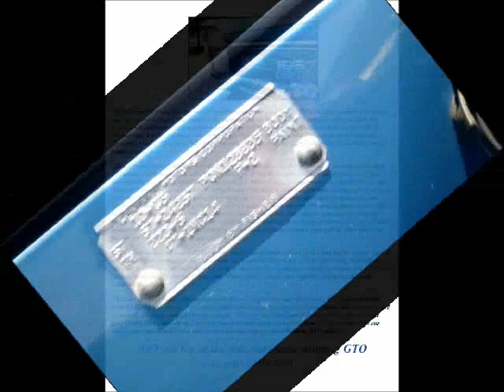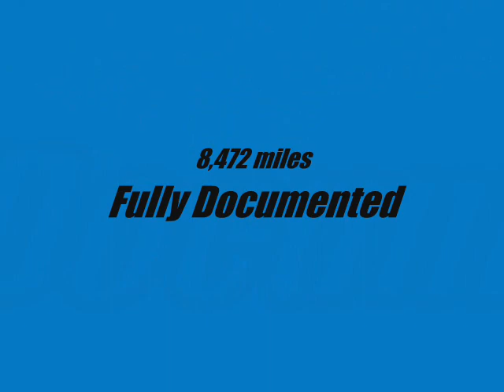1967 Pontiac GTO Convertible - Classical Gas Motors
1967 Pontiac GTO Convertible

You have just stumbled across much more than your standard GTO.  This classic is not only a desirable muscle car but is one of the nicest in the nation.  The car was built by Chuck Woolery with Run Rite Classics who is known in the industry for his top level Pontiac restorations.  Not only did he build the car but used it as his personal vehicle for years but it brought home some of the top awards including a Concourse Gold.  The car is fully documented which can all be verified through the VIN, block casting numbers, etc.

After the most recent rotisserie restoration the car was sold to the current owner who drove it less than 200 miles, strictly using it as a high level show car.  It has been cared for extremely well in all of that time making its current condition just as pristine as when it was just completed.  One look at the fit and finish of chrome, paint, trim, etc will tell you that.  The body is laser straight and coated in a bright Tyrol Blue that looks beautiful in the sun.  This is paired with a Black cloth convertible top that raises and lowers with ease.  Nice subtle pinstriping runs the length of both sides with a small amount of free style work on the rear tail panel.  The chrome and trim is immaculate from front to rear and all correctly mounted.  You will find that not only is the correct GTO hood in place but is fitted with the correct hood tachometer.  The car sits on original style wheels which are then wrapped with red line tires which are the perfect combo for a muscle car like this.

Getting the car moving is the 400V8 factory motor that is fitted with a 3 deuce carburetor set up.  Just as with the chrome on the exterior, the chrome work under the hood has a beautiful finish.  Looking the car over there is no doubting why it has won so many top level awards.  Mated to the engine is a 4 speed manual transmission that shifts very well.  Power brakes are in place and this classic is extremely comfortable to drive.

The interior car is Black with wood accents just as it would be from the factory.  Everything has that nostalgic stock appearance but is fresh with a new finish.  The bucket seats are fitted with headrests and sit to each side of the original center console.  The original woodgrain Pontiac steering wheel sits in front of the driver with the original style gauges mounted to the dash behind it.  The trunk of the car utilizes the same Black as the interior and incorporates a custom Pontiac GTO emblem.